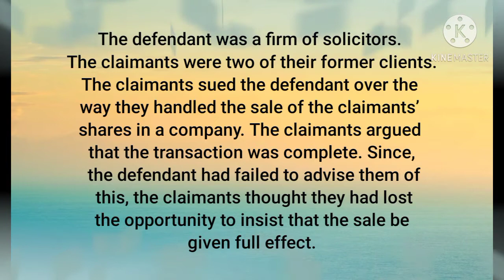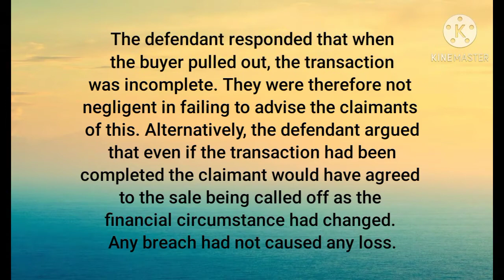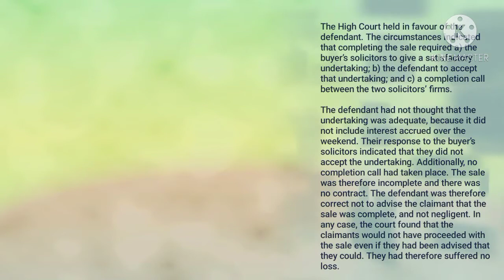Thomas v BPE Solicitors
Thomas v BPE Solicitors (A Firm)
High Court
Citations: [2010] EWHC 306 (CH).

Facts
The defendant was a firm of solicitors. The claimants were two of their former clients. The claimants sued the defendant over the way they handled the sale of the claimants’ shares in a company.                                                   The claimants argued that the transaction was complete. Since, the defendant had failed to advise them of this, the claimants thought they had lost the opportunity to insist that the sale be given full effect.

The defendant responded that when the buyer pulled out, the transaction was incomplete. They were therefore not negligent in failing to advise the claimants of this. Alternatively, the defendant argued that even if the transaction had been completed the claimant would have agreed to the sale being called off as the financial circumstances had changed. Any breach had not caused any loss.

Issue(s)
Had a completed contract arisen between the claimant and the buyer?
Would the claimant have agreed to cancel the sale in any event?
Decision
The High Court held in favour of the defendant. The circumstances indicated that completing the sale required a) the buyer’s solicitors to give a satisfactory undertaking; b) the defendant to accept that undertaking; and c) a completion call between the two solicitors’ firms.

The defendant had not thought that the undertaking was adequate, because it did not include interest accrued over the weekend. Their response to the buyer’s solicitors indicated that they did not accept the undertaking. Additionally, no completion call had taken place. The sale was therefore incomplete and there was no contract. The defendant was therefore correct not to advise the claimant that the sale was complete, and not negligent. In any case, the court found that the claimants would not have proceeded with the sale even if they had been advised that they could. They had therefore suffered no loss.